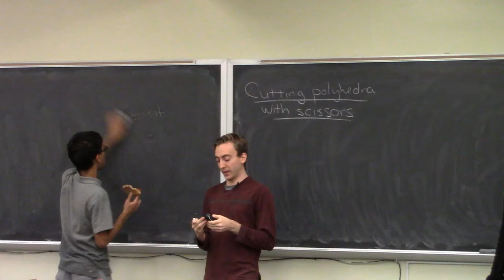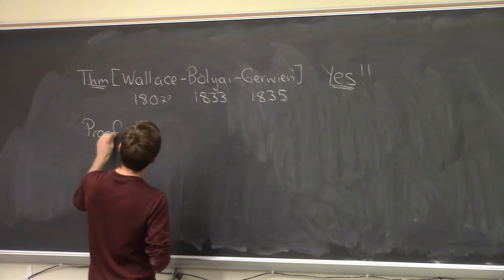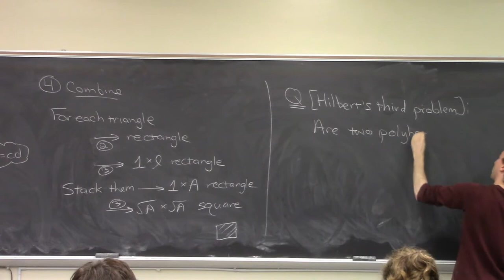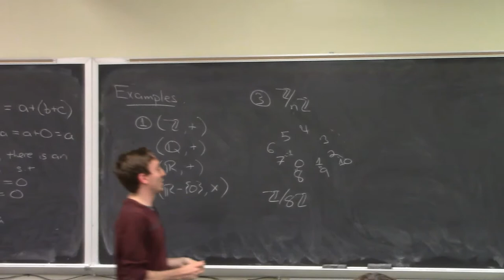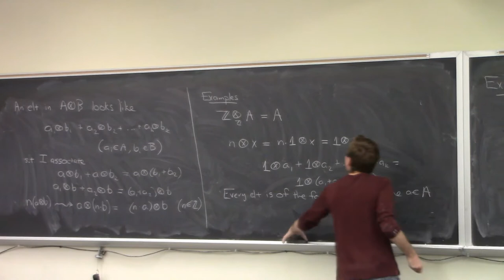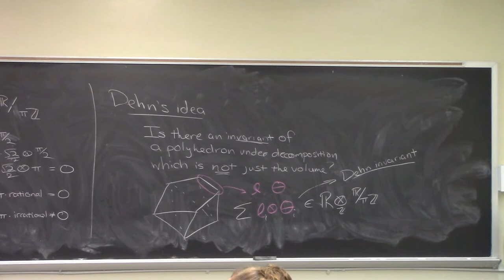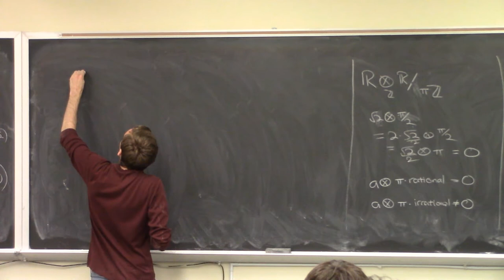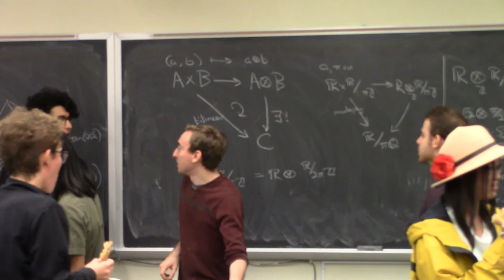Cutting Polyhedra with Scissors: A math club guest talk by Kevin Sackel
Original date of talk: 10/09/2019

Abstract: Nearing the dawn of the 20th century, David Hilbert collected a
list of 23 problems he believed were of the utmost importance to the mathematical world. In the very same year that Hilbert published his problems, his student, Max Dehn, provided an incredible solution to the third on the list.
Hilbert’s third problem asks when two polyhedra of the same volume can be
sliced into pieces and rearranged into each other. In two dimensions, it is not
too hard to show that every two polygons of the same area are indeed ”scissors-congruent,” but is this true in three dimensions? A trip into the world of tensors will allow us to discover Dehn’s idea for how to answer this question.